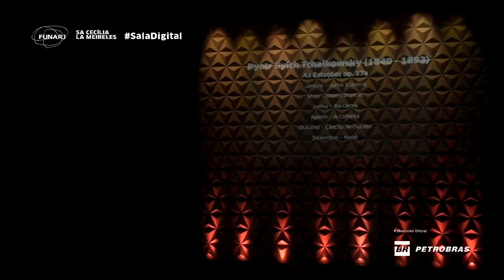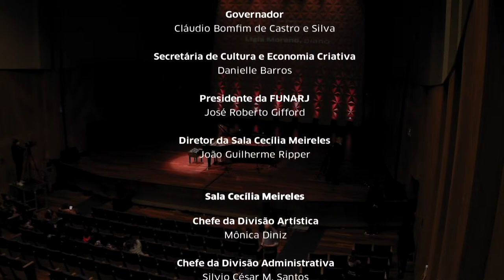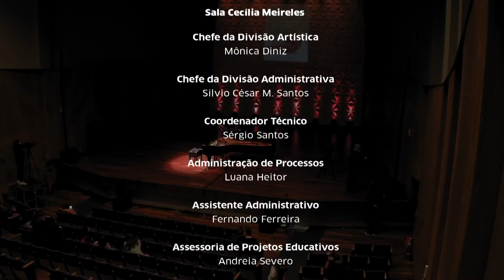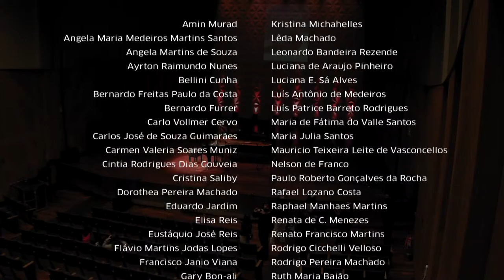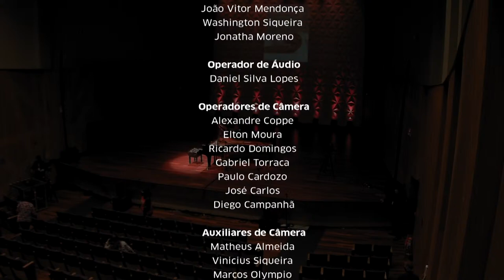SÉRIE PIANISTAS – 22/10/21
Sala Cecília Meireles/FUNARJ
Série Pianistas/ Série Sala Digital #57

Ligia Moreno, piano

PROGRAMA:

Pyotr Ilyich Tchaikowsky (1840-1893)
As Estações op.37a
-Janeiro – Junto à lareira
-Maio – Noites brancas
-Junho - Barcarola
-Agosto – A Colheita
-Outubro – Canção de Outono
-Dezembro – Natal

Modest Mussorgsky (1839 – 1881)
- Quadros de uma exposição
Promenade [I]
I – Gnomus
Promenade [II]
II – Il vecchio castello
Promenade [III]
III – Les Tuileries
IV – Bydlo
Promenade [IV]
V – Ballet des poussin dans leurs coques
VI – Samuel Goldenberg und Schmuyle
Promenade [V]
VII – Limoges, le marché
VIII – Catacombae (Sepulcrum Romanum / Con mortuis in lingua mortua)
IX - The Hut of Baba-Yaga
X - The Bohatyir Gate of Kiev

Torne-se um Amigo da Sala e ganhe benefícios exclusivos para a Temporada 2021.

Governador
Cláudio Bomfim de Castro e Silva

Secretária de Cultura e Economia Criativa
Danielle Barros

Presidente da FUNARJ
José Roberto Gifford

Diretor da Sala Cecília Meireles
João Guilherme Ripper

Chefe da Divisão Artística
Mônica Diniz

Chefe da Divisão Administrativa
Silvio César M. Santos

Coordenador Técnico
Sérgio Santos

Administração de Processos
Luana Heitor

Assistente Administrativo
Fernando Ferreira

Assessoria de Projetos Educativos
Andreia Severo

Produção
Isabel Zagury

Marcus Veras | Coringa Comunicação

e Desenvolvimento de Conteúdo
Júlia Rónai

Comunicação Visual
Marcio de Andrade

Fotografia
Vitor Jorge

Setor Operacional
Valdeci da Silva

Palco
Paulo Sérgio Duarte
Marcos Aurélio Reis
José Ramos Filho
André Luiz de Souza

Iluminação
Paulo Sérgio Duarte

Bilheteria
Alberto Carlos de Oliveira
Janete Nogueira
Monique Gonçalves Serafim

Portaria
José Elias de Albuquerque
Gilberto Figueiredo
Daniel Pereira
Ilson Fernandes
Luiz Fernando Xavier
Sadraque Máximo

Camarins
Ademaise Damasceno
Rogéria Silva Marques

Apoio Administrativo
Alba Almina de Azevedo

Negócios e Relações Institucionais
Ártemis
Priscilla Cadette
Letícia Santos

Associação dos Amigos da Sala Cecília Meireles

Presidente
Wilton Queiroz de Araujo

Vice-Presidente
Nelson de Franco

Primeiro Tesoureiro
Eduardo Jardim Freire

Conselho Deliberativo
Angela Martins de Souza
Simone Pinto M. de Oliveira

Conselho Fiscal
José Gustavo Feres

Relacionamento com Associados
Nathália Soares
Márcia Ibraim

ALERJ
Presidente
André Ceciliano

TV ALERJ

Direção TV Alerj
Luciano Silva

Técnico Responsável
Marcelo de Freitas

Anderson Silva

Assistente Técnico de Sistema
Jorge Gabriel
Alberto Ribeiro

Assistente Técnico
Leandro Sant'Anna

João Vitor Mendonça
Washington Siqueira
Jonatha Moreno

Daniel Silva Lopes

Alexandre Coppe
Elton Moura
Ricardo Domingos
Gabriel Torraca
Paulo Cardozo
José Carlos
Diego Campanhã

Auxiliares de Câmera
Matheus Almeida
Vinicius Siqueira
Marcos Olympio
Genésio Gonçalo
Fernando Pinheiro
Junior Barbosa

Operadoras de Caracteres
Selma Regina
Julia Rodrigues
Vanessa Duarte